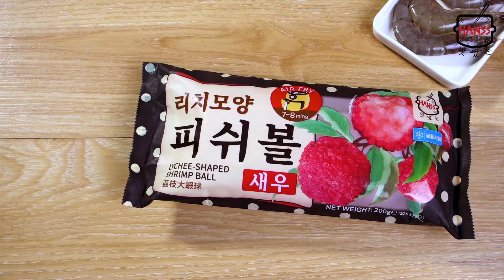Hanss福袋系列全新上市！